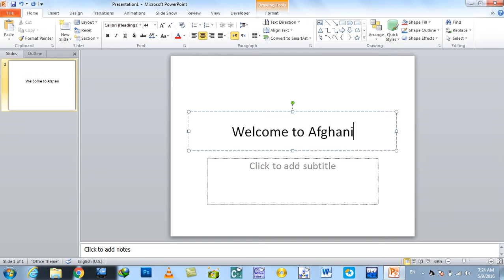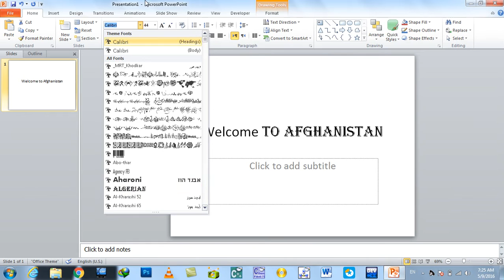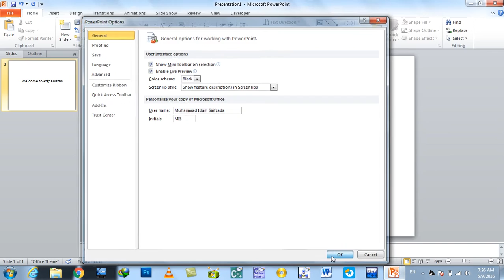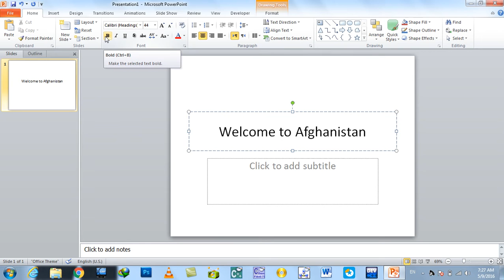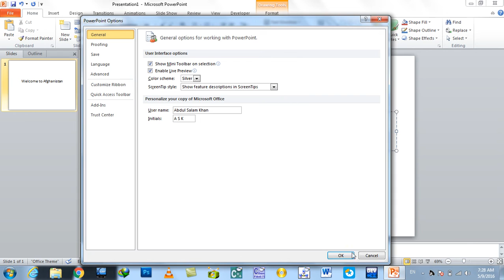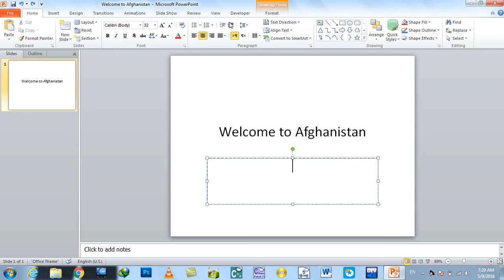MS PowerPoint Options Day #17